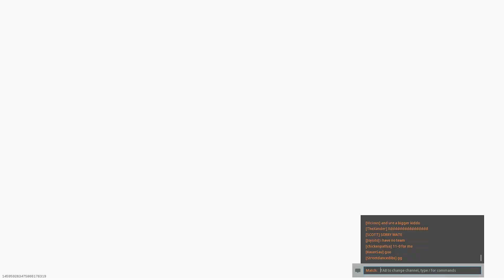11 to 0 on Arklov Peak - Wheelson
Camped in the red building all game!